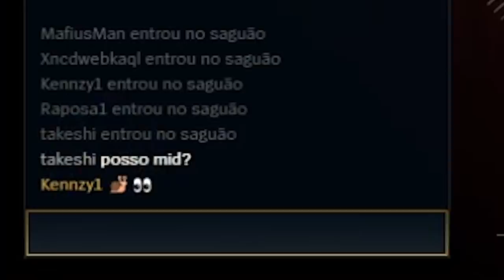LORD KENNZY feat.Takeshi